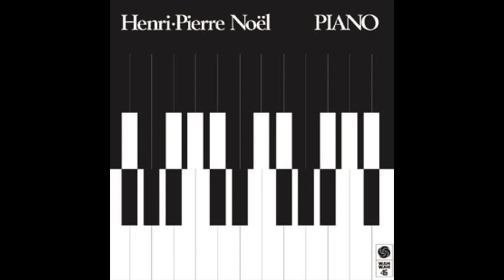【日本語ラップ 元ネタ MIX】ANARCHY Feat RUDEBWOY FACE / Broken Memory サンプリング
【有料ノート公開します！】

このMIXを作るにあたって作成した日本語ラップサンプリングリストを
公開しようと思います。

高校生の頃からメモしているリストです。

有名なネタもありますが、私自身で見つけたネタも多数ございます。
今までアップしたネタも記載ございます。

約1500曲分です。

随時更新予定です！

ファンキーなピアノをまんま使いの曲。
MUROさんのサンプリングセンスと
ラッパーANARCHY＆deejay RUDEBWOY FACEが光る究極の一曲です！